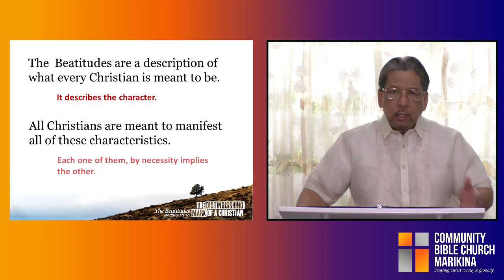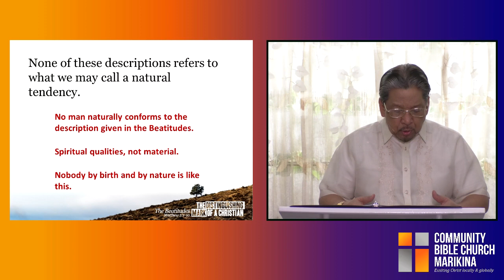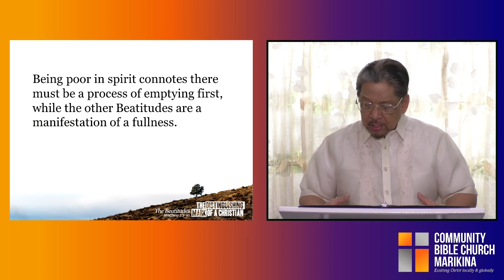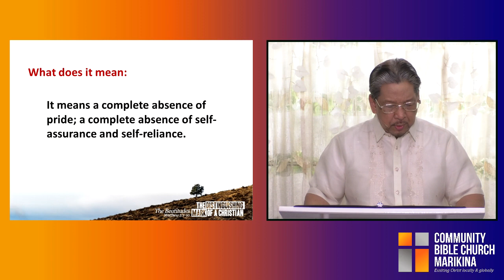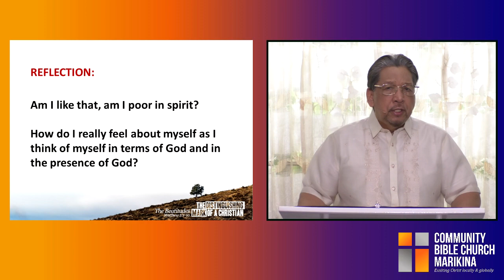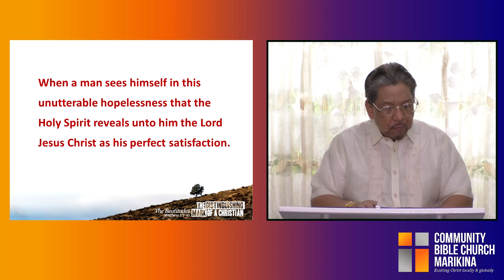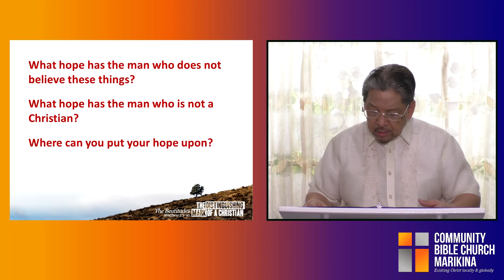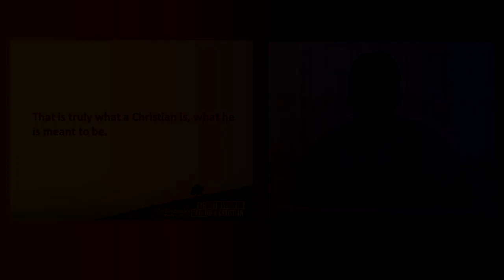SOTM02 Matthew 5 3 4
Community Bible Church of Marikina, Pastoral Prayer and Sermon Video, June 14, 2020.